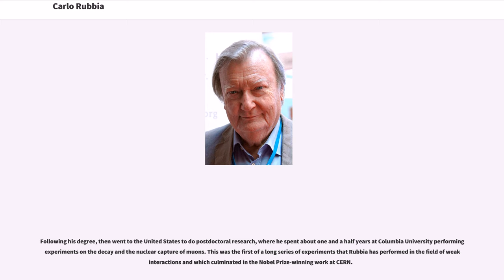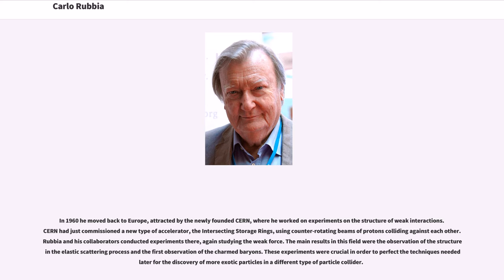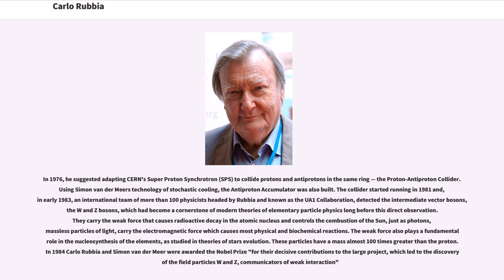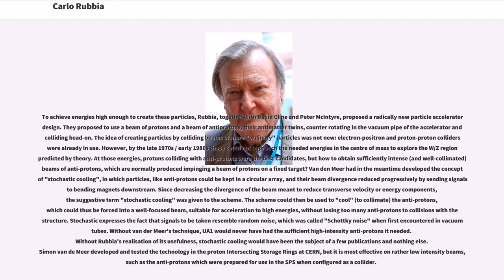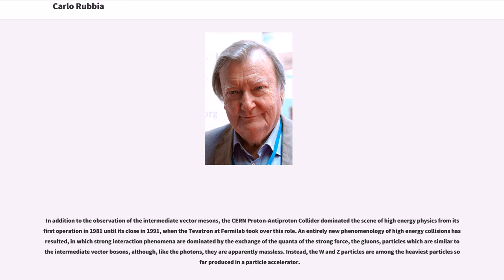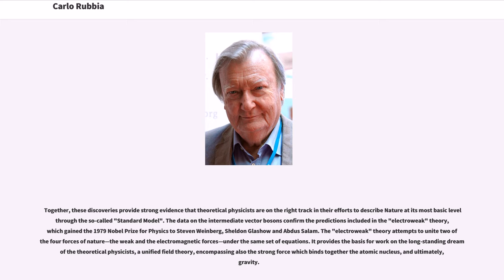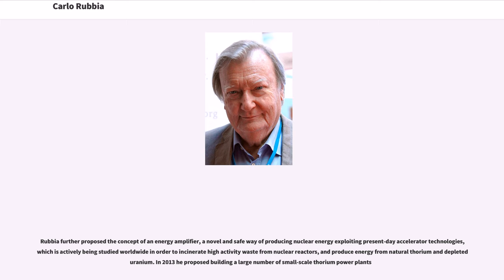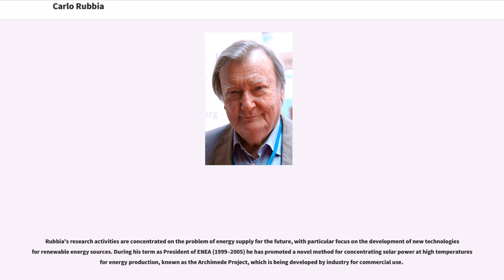Carlo Rubbia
Carlo Rubbia, (born 31 March 1934) is an Italian particle physicist and inventor who shared the Nobel Prize in Physics in 1984 with Simon van der Meer for work leading to the discovery of the W and Z particles at CERN.

Rubbia studied physics at the University of Pisa and Scuola Normale in Pisa. He graduated on cosmic ray experiments in 1957 with . Rubbia obtained his Italian doctoral degree (Laurea) in 1958 from the University of Pisa.

Following his degree, then went to the United States to do postdoctoral research, where he spent about one and a half years at Columbia University performing experiments on the decay and the nuclear capture of muons. This was the first of a long series of experiments that Rubbia has performed in the field of weak interactions and which culminated in the Nobel Prize-winning work at CERN.

In 1960 he moved back to Europe, attracted by the newly founded CERN, where he worked on experiments on the structure of weak interactions. CERN had just commissioned a new type of accelerator, the Intersecting Storage Rings, using counter-rotating beams of protons colliding against each other. Rubbia and his collaborators conducted experiments there, again studying the weak force. The main results in this field were the observation of the structure in the elastic scattering process and the first observation of the charmed baryons. These experiments were crucial in order to perfect the techniques needed later for the discovery of more exotic particles in a different type of particle collider.

In 1976, he suggested adapting CERN's Super Pro...